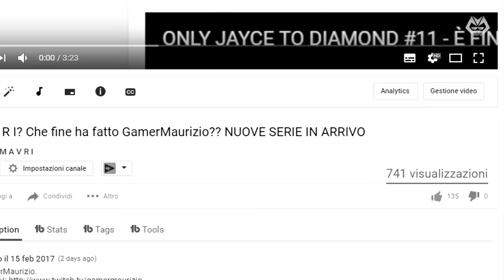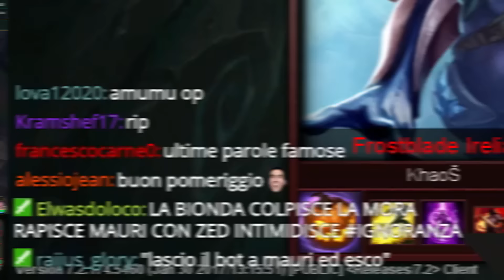ONLY JAYCE TO DIAMOND #21 - PROMO PER DIAMOND [ROUND 2]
R O U N D  2.  Il peggiore, capirete presto perchè.